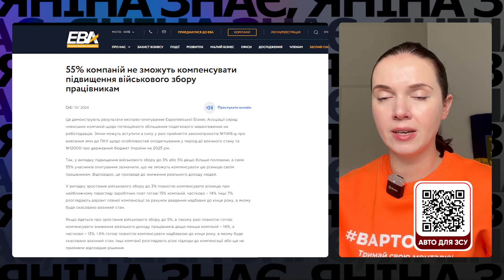⚡ІСТОРИЧНЕ підвищення податків! Як це вплине на ВАШІ кишені? Яніна знає!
Верховна Рада прийняла закон про історичне підвищення податків. За ухвалення закону проголосували 247 народних депутатів. Наскільки сильно це вдарить по кишенях українців, що саме зміниться – Яніна Соколова дізнавалася. Додивіться!

Підтримайте наших військових кореспондентів, які щодня ризикують своїм життям на фронті👇
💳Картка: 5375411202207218